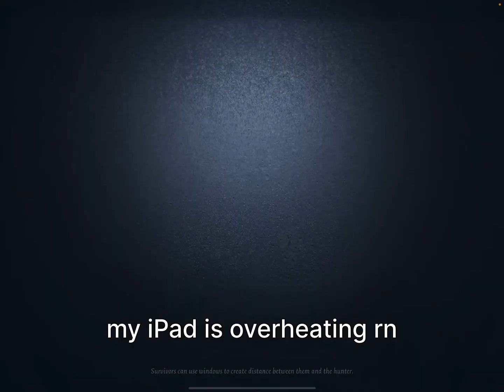protecting the worst perfumer ever